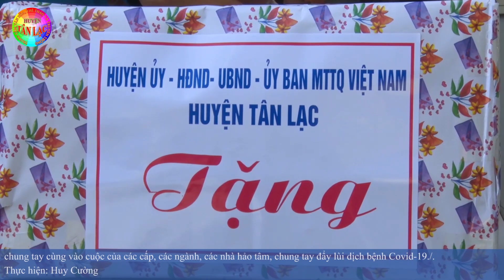Chương trình Truyền hình tiếng Dân tộc Mường huyện Tân Lạc 21-5-2020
NHỮNG NỘI DUNG CHÍNH:
- Đảng bộ xã Lỗ Sơn Đại hội đại biểu lần thứ XX, Nhiệm kỳ 2020 – 2025
- Đồng chí Bùi Văn Tinh, Tỉnh ủy viên, Bí thư huyện ủy, Chủ tịch HĐND huyện Tân Lạc thăm, tặng quà các gia đình bị ảnh hưởng bởi dịch Covid–19 tại thị trấn Mãn Đức
- Đồng chí Đinh Anh Tuấn, Phó Bí thư huyện ủy, Chủ tịch UBND huyện kiểm tra tiến độ công trình cầu dân sinh xóm Quê Bái, xã Đông Lai và tiến độ sửa chữa Nhà Văn hóa Huyện phục vụ Đại hội Đảng bộ huyện
- Đồng chí: Bùi Văn Nhỏ - Phó Chủ tịch UBND huyện kiểm tra tình hình sụt lún, nứt nền nhà dân tại xã Gia Mô.
- Khai giảng lớp tập huấn kỹ năng về dịch vụ du lịch nông thôn (OCOP)
năm 2020.
- Gian hàng 0 đồng chung tay đẩy lùi dịch Covid–19
- Xã Mỹ Hòa, huyện Tân Lạc: Xây dựng nông thôn mới bắt đầu từ giao thông nông thôn.